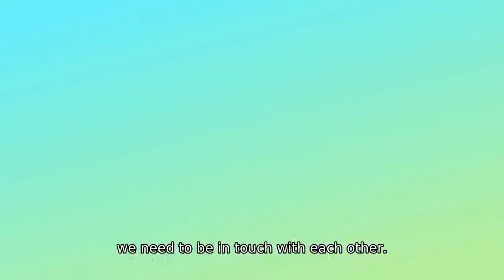Meka Brunel, Gecina - MIPIM Leaders' Perspectives Summit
"If I had to choose good news from last year:

[1] technology works
[2] human lives matter
[3] human interaction is important."

Meka Brunel of Gecina at the MIPIM Leaders Perspectives' Summit last week.